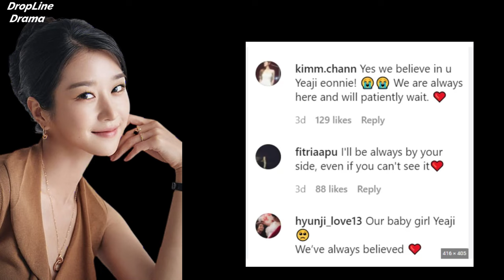The Scandals of Seo Yeji: How She Became a Top Actress in South Korea | Seo YeJi Downfall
The Rise of Scandals of Seo Yeji: How She Became a Top Actress in South Korea | Seo YeJi Downfall

Seo Yeji is a popular South Korean actress known for her impressive acting skills and unique style. She made her debut in the entertainment industry in 2013 and quickly gained recognition for her talent. She starred in several successful TV dramas and movies, and her career seemed to be on the rise. However, in recent years, there have been controversies and rumors surrounding her personal life, which have led to a decline in her popularity. Despite this, Seo Yeji remains a talented actress and a popular figure in the Korean entertainment industry.